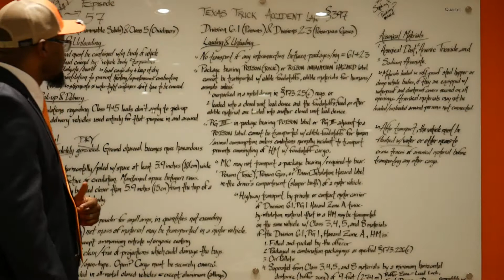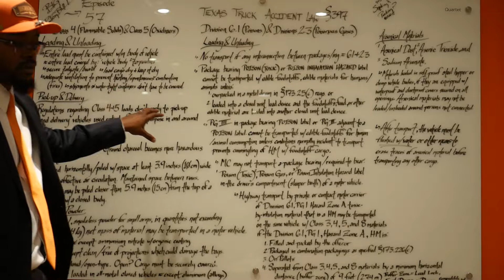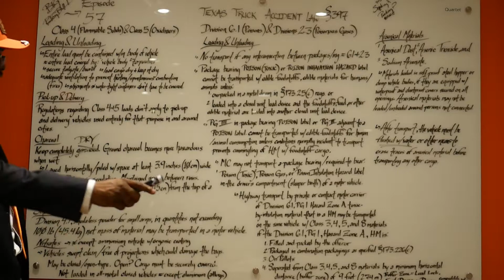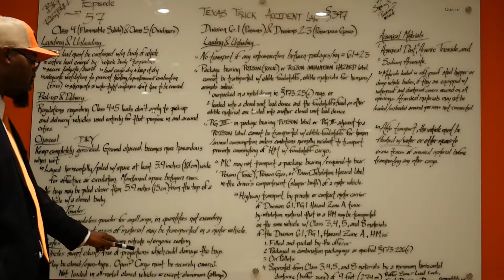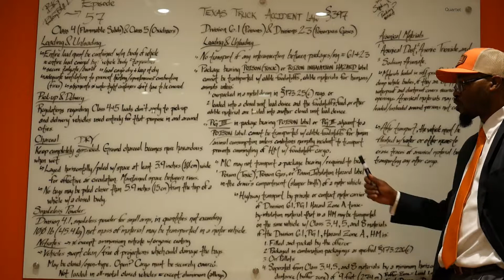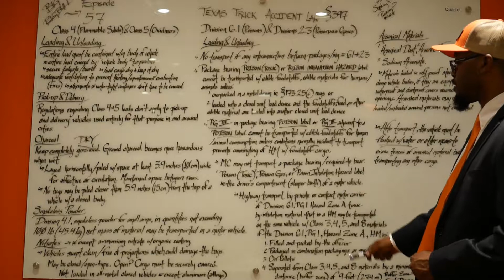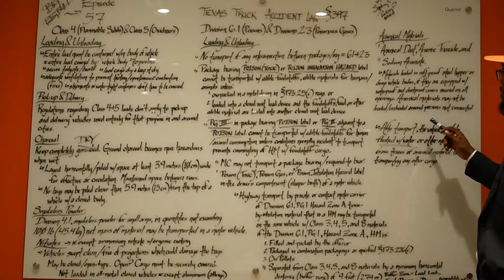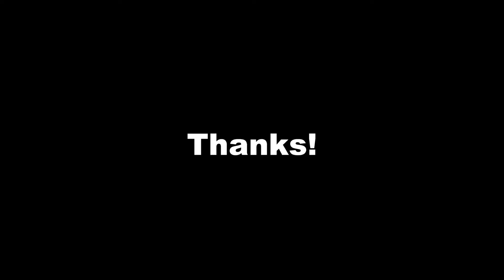Classes 4, 5, and 6.1 Hazardous Materials | Houston Truck Wreck Lawyer | 18 Wheeler Accident Lawyer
18 Wheeler Accident Lawyer Reshard Alexander discusses Class 4 Flammable Solid and Class 5 Oxidizer Hazardous Materials in Texas truck accident cases. He details the dangerous loading and unloading aspects of flammable solids and oxidizers, the need to keep this cargo dry and well ventilated at all times, and what to examine in the event that you encounter a hazardous materials truck accident that involves charcoal or smokeless powder.